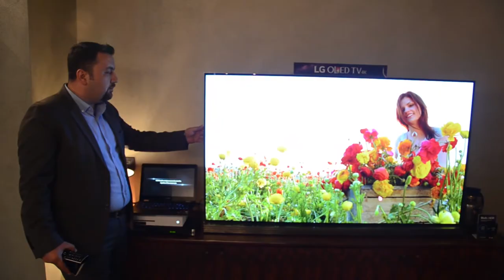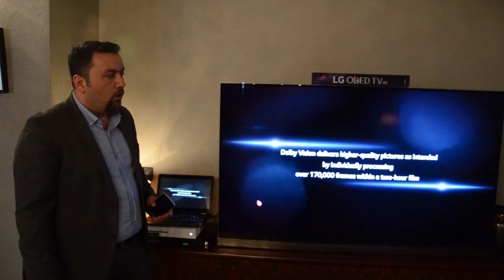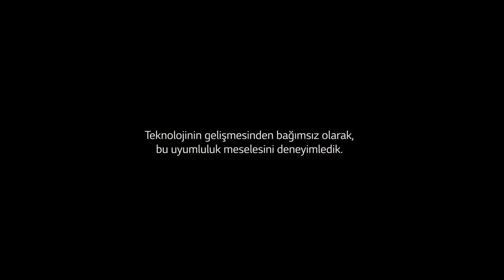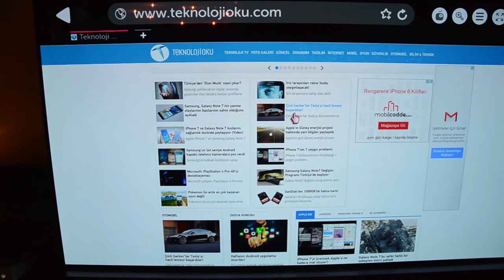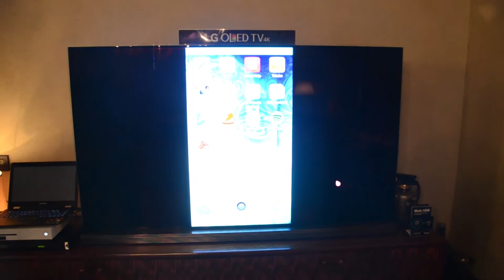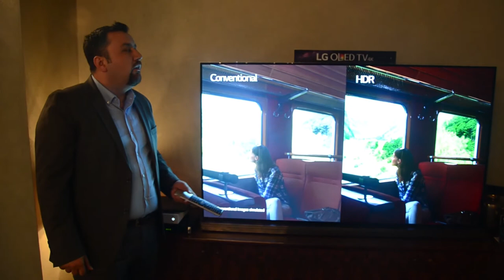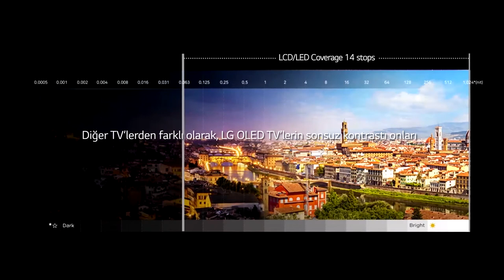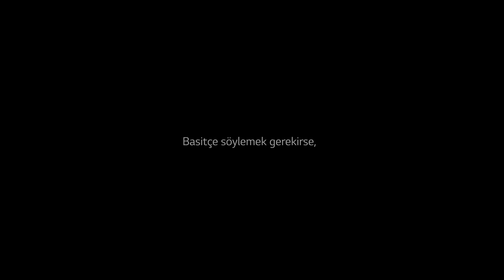LG OLED TV serisi Türkiye’de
Soho House İstanbul’da yapılan etkinlikte basın mensuplarıyla buluşturulan ve Avrupa Görüntü ve Ses Birliği (EISA) tarafından bu yıl Avrupa’nın En Üst Teknolojiye Sahip TV’si ödülünü kazanan yeni LG OLED TV serisinin en üst ürünü OLEDG6V modeli üstün görüntü kalitesi, kusursuz siyahı ve HDR özellikleri ile daha önce görmediğiniz kalitede bir TV izleme deneyimi sunuyor.

Bu içerikleri de izleyebilirsiniz:

İncelemeler

Röportajlar

Nasıl yapılır?

Kutudan çıkıyor

Otomobil

Oyun inceleme